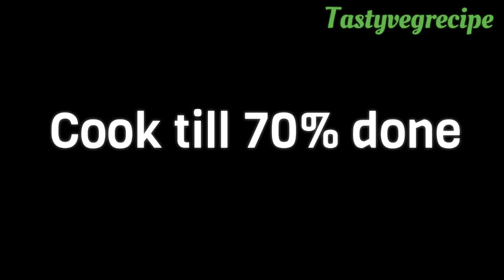Mangalore Cucumber sambar recipe | Southekayi sambar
Welcome to Tastyvegrecipe. In this channel I post such recipes which are quick and easy to make and tasty to eat. All your meals will be ready in minutes and you can enjoy time with your family and friends.

Mangalore style cucumber sambar is blend of yellow cucumber along with freshly ground masala which makes this dish very flavourful. It can be served along with steamed rice, idli, vada, etc.

Do try this recipe and let me know in comment box.

Desserts recipe| Indian sweets recipes

Snacks recipes

Breakfast recipes